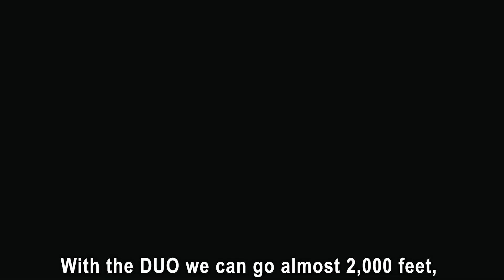PRG Production Tips: Types of Fiber Optics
Let’s talk about fiber optic cables, their standard uses and the quick, and hopefully not dirty, pros and cons. For us, there are three main standard usage of Fiber Optics including: transmitting ethernet signals, transmitting lighting data and transmitting control data. The base types of fiber are LC, SC and ST. Watch the video below for a quick rundown on the benefits of singlemode vs multimode and the proper applications for both!